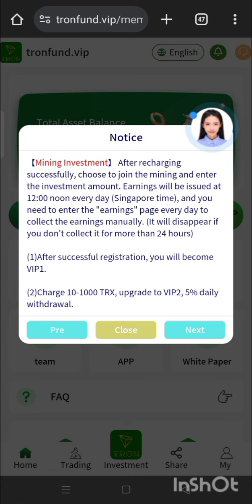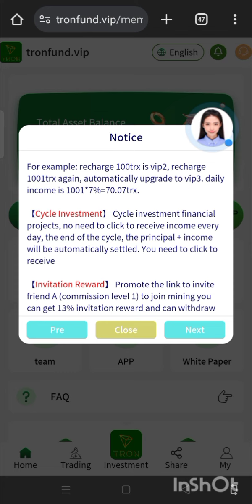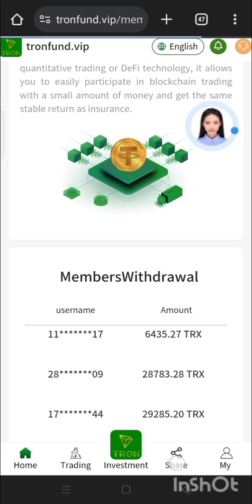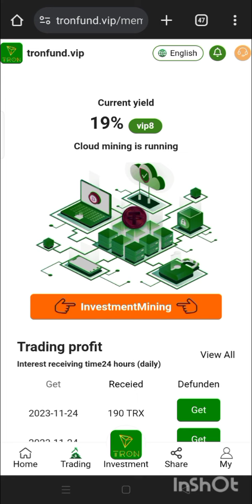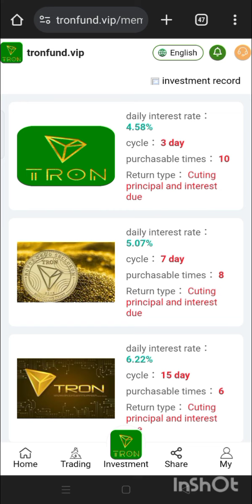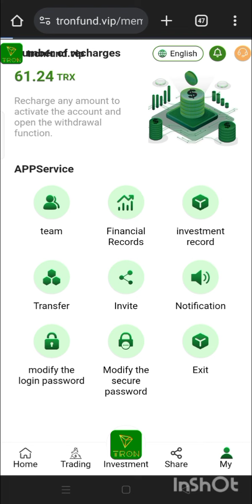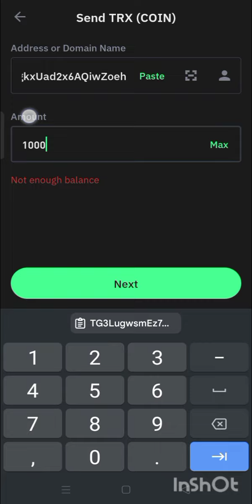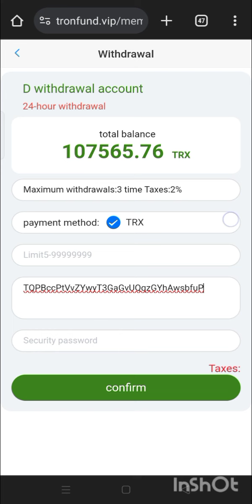TRX Mining Site Today | Tron TRX Free Mining Website | TRX New Site Today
European line:Tronfund.cc
American Line:Tronfund.vip
African line:Tronfund.xyz
Asia line:Tronfund.asia

Mining Platform] To celebrate the breakthrough of Tronfund’s market value, a lucky draw is launched:

13% rebate for A-level subordinates
2% rebate for B-level subordinates
1% rebate for C-level subordinates
USDT free mining today
new USDT mining Today
New USDT site Today
today's new usdt mining
usdt new website today
USDT mining today
feee USDT Mining Today
tron usdt mining today
usdt Earning
Cloud Mining
Trx mining
Tron mining free
Tron earning mining site
Free tron Withdrawal trick
Tron Bonus website
Trx bonus site